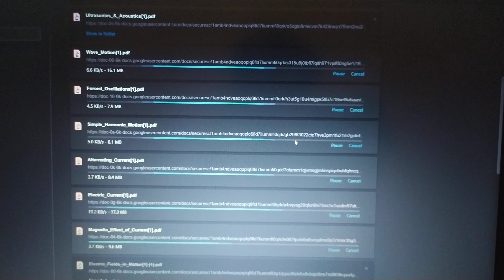This is How you💪 feel😎!!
While downloading study material!!